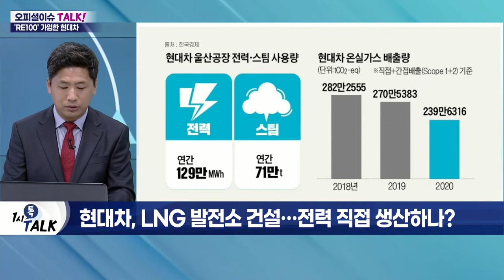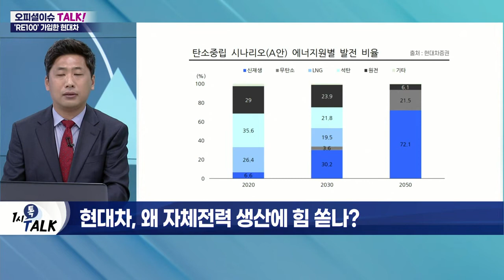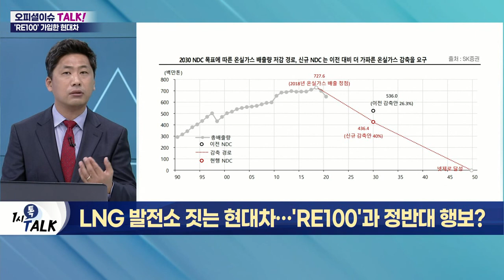LNG 발전소 짓는 현대차… 'RE100'과 정반대 행보?_오피셜 이슈 TALK (20220509)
Q. 현대차, LNG 발전소 건설… 전력 직접 생산하나?
- 현대차, 울산 공장에 LNG 발전소 건설
- 한전이 공급하던 전력 70% 수준 자체 생산
- 최초 공장 內 대규모 발전 시설 건설
- 온실가스 및 에너지 사용 축소 계획

Q. '자체 전력 생산' 의미는?
- 전기차 생산 증가할 수록 전기요금 상승
- 적정 스팀 소요량 위해 보일러 15대 가동
- 현대그룹 '2045 탄소중립' 위해 사용량 감소 필요
- 열병합발전소, 에너지 20% 이상 절감 가능
- 전력 직접 생산으로 부담 감소 의도
- 한국가스공사·SK가스서 연료 조달 계획
- 친환경 전력 조달, 세계적으로도 이례적
- LNG 발전단가, 재생에너지의 절반 수준

Q. 현대차, 왜 자체전력 생산에 힘 쏟나?
- 현대차, 지난달 'RE100' 가입 승인
- 전세계 367개·국내 11개만이 승인
- RE100 요건 못 맞출 경우 수출 제약 발생
- ESG·기업 책임 이슈로 신흥국 진입장벽 상승

Q. 'RE100' 대열 합류한 현대차… LNG 발전소 괜찮나?
- RE100 캠페인, 사업장 필요 전력 100%를 재생에너지로 대체
- RE100, LNG를 재생에너지로 인정하지 않음
- 독일 폭스바겐, 석탄화력발전소 가동 중: 증기·터빈 방식으로 전환 예정
- LNG, 수소 에너지 등으로 전환 불가피
- EU 택소노미 포함 여부 미지수